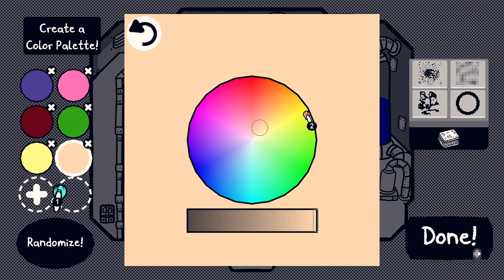CHICORY A COLORFUL TALE w/ UDJ & TheNSCL - Episode 23 - Sweet Sweets and Secret Secrets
One more Wielder's Trial remains! But, naturally, let's faff about for a little bit, first.